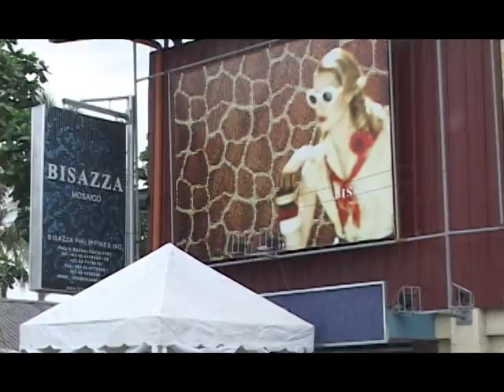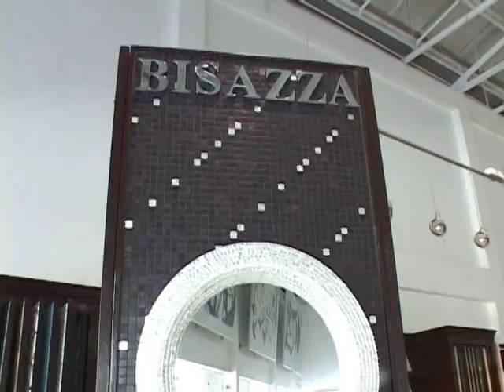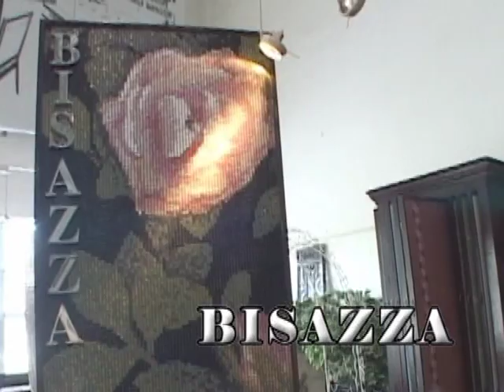VTS 01 1